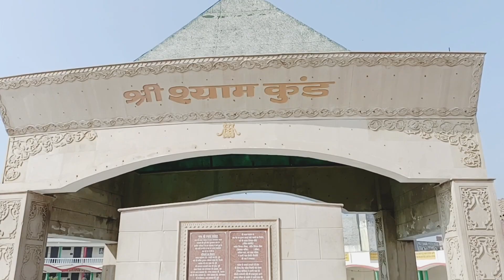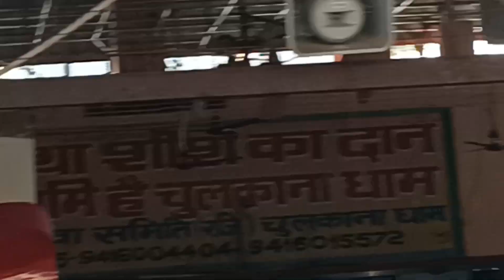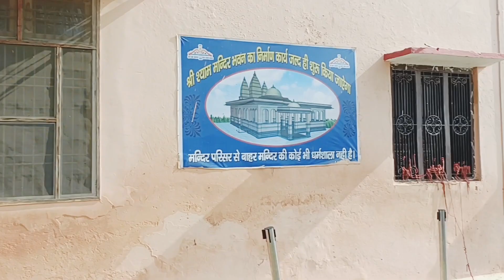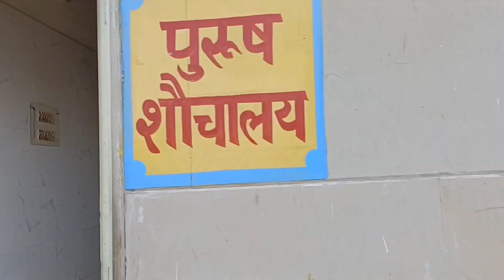चुलकाना धाम खाटू श्याम पानीपत जहां दिया था शीश का दान वो धर्मक्षेत्र भूमि है चुलकाना धाम महाभारत